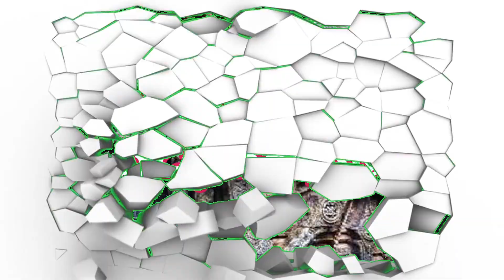அன்னைத் தமிழின் அடையாளமாகத் திகழ்பவர் இளங்கோவே.! சிலப்பதிகாரம் | பட்டிமன்றம் | Pattimandram | Elango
அழியாத் தமிழின் அடையாளம் யார்? தொல்காப்பியரா?  திருவள்ளுவரா?இளங்கோவா? கம்பரா? பாரதியா? என்ற இலக்கிய ஆய்வுப் பட்டிமன்றத்தின் நடுவர் கணினிக் கவிஞர் நா.முத்துநிலவன்
.அழியாத் தமிழின் அடையாளம் யார்?
இளங்கோவடிகளே !  முனைவர் மகா.சுந்தர் அவர்களின்  உரையே இந்த காணொளி PART 4
சிலப்பதிகாரம் விதியின் வலிமையை வலியுறுத்துகிறதா? அல்லது விதியை வெல்லும் மனித முயற்சியின் வலிமையைச் சொல்லுகிறதா?..வினாக்களுக்கு விடை தேடும் இலக்கிய ஆய்வுப் பட்டிமன்றம்.

தொடர்ந்து பேராசிரியப் பெருமக்களின் விவாதங்கள் தொடரும்...
தொல்காப்பியரே! முனைவர் குரு.ஞானாம்பிகா கோவை
வள்ளுவரே!      கவிஞர் வெற்றிச்செல்வி கடலூர்
இளங்கோவே!  முனைவர் மகா.சுந்தர்   புதுக்கோட்டை
கம்பரே!  முனைவர் விமலா அண்ணாதுரை  சென்னை
பாரதியே!  கவிஞர் உமா மகேஸ்வரி கோவை

மேலும் தரமான இலக்கியப் பட்டிமன்றங்கள், கவியரங்கங்கள், சுவையான சினிமாச் செய்திகள் , தன்னம்பிக்கைச் செய்திகள் .போன்றவற்றைக் காண தொடர்ந்திருங்கள்.